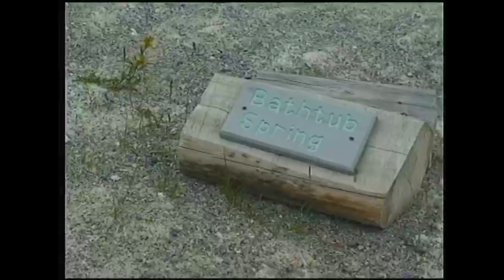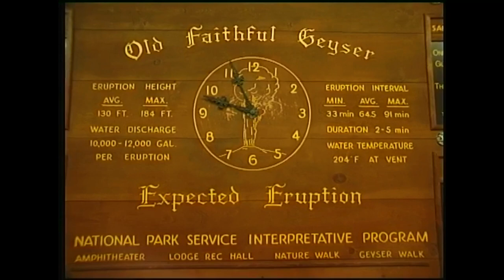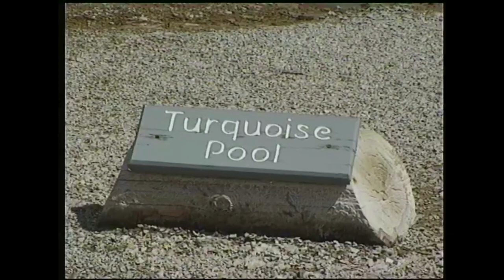Yellowstone National Park, 1997 Part 2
Yellowstone National Park is an American national park located in the western United States, largely in the northwest corner of Wyoming and extending into Montana and Idaho. It was established by the 42nd U.S. Congress with the Yellowstone National Park Protection Act and signed into law by President Grant on March 1, 1872. Yellowstone is widely held to be the first national park in the world. The park is known for its wildlife and its many geothermal features, especially the "Old Faithful" geyser, one of its most popular.